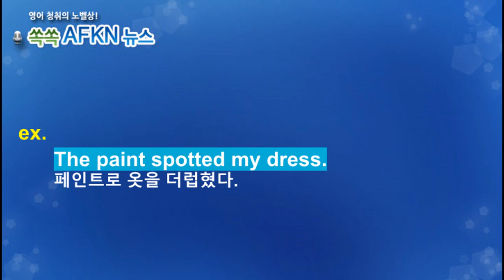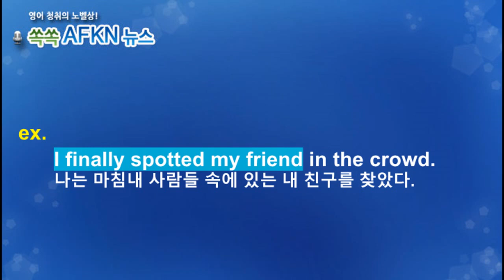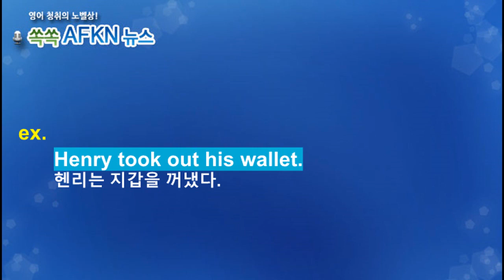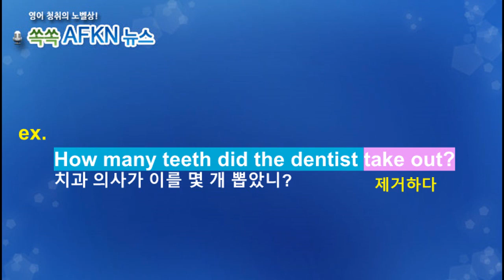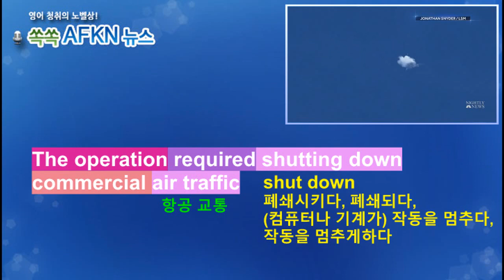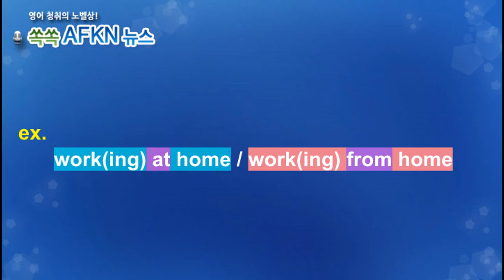[영어뉴스청취] 중국 정찰풍선 격추_해설강의